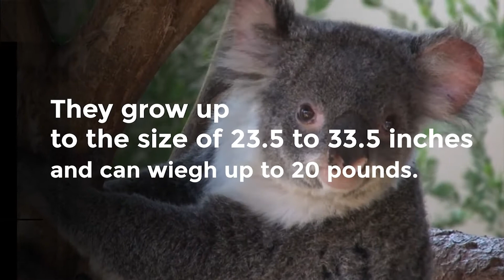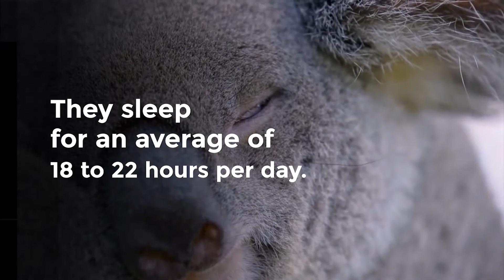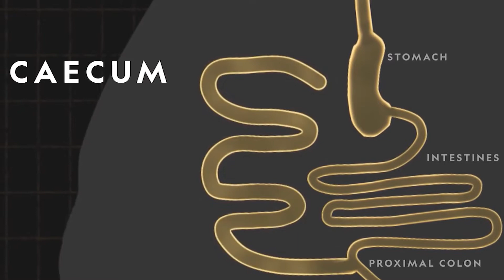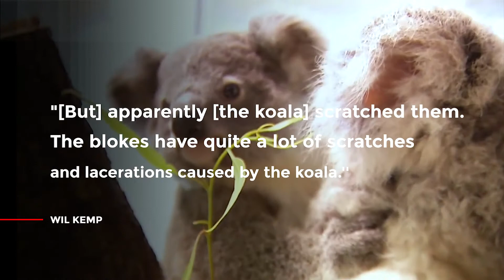Koala Facts That Will Blow Your MIND!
Welcome back to the channel, today on animal craze we are going to be talking about Koalas and everything you need to know about them! So many times we get caught up in watching other animals that sometimes we forget aboutother animals like Koalas. Make sure you stick around for this video!